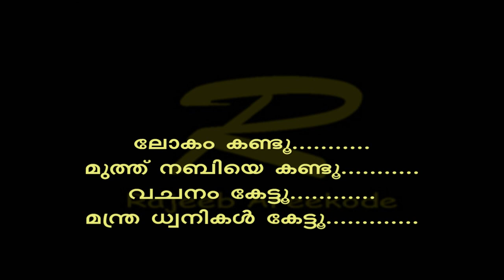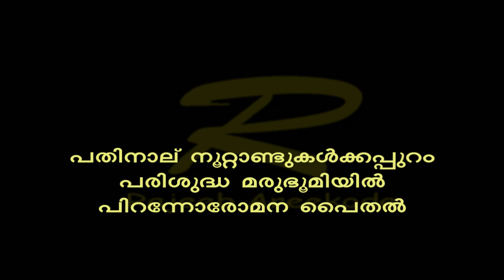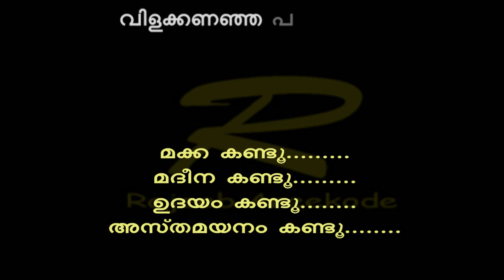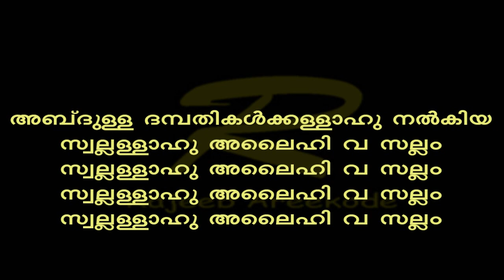Pathinalu noottandukalkkappuram karaoke with lyrics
Eranholi Moosa sahib